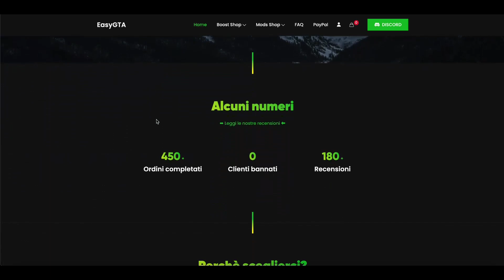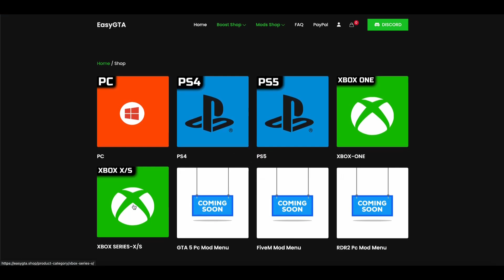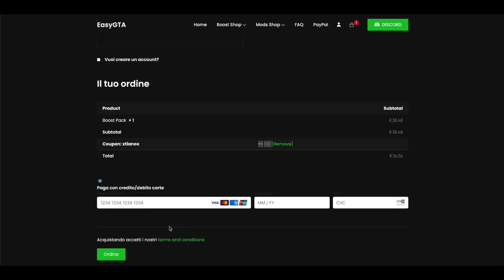FAI QUESTO TRUCCO SOLDI GTA 5 SOLO ONLINE... (Trucco Soldi GTA 5)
SOLO MIGLIOR GLITCH SOLDI INFINITI FACILE E VELOCE SU GTA V ONLINE IN 1.57
glitch su gta5online in 1.57
glitch soldi infiniti gta 5 online 1.57
glitch soldi gta 5 dlc tuners
glitch soldi infiniti solo gta 5
glitch duplicazione soldi infiniti solo gta 5

⚠️Tanti mi piace e commenti ⚠️

📢 RETI SOCIALI: 📢